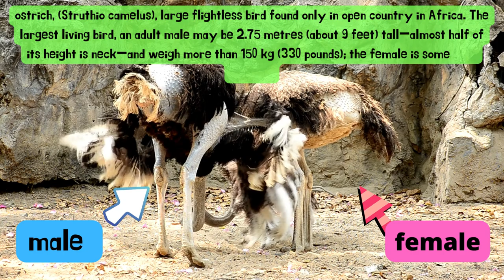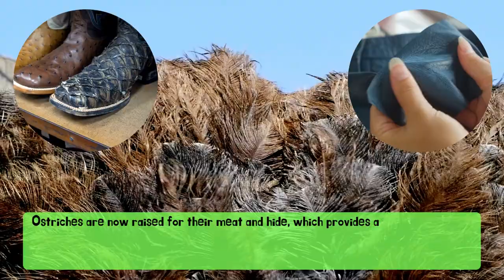ostrich | Habitat, Food, & Facts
ostrich, (Struthio camelus), large flightless bird found only in open country in Africa. The largest living bird, an adult male may be 2.75 metres (about 9 feet) tall—almost half of its height is neck—and weigh more than 150 kg (330 pounds); the female is somewhat smaller. The ostrich’s egg, averaging about 150 mm (6 inches) in length by 125 mm (5 inches) in diameter and about 1.35 kg (3 pounds), is also the world’s largest. The male is mostly black but has white plumes in the wings and tail; females are mostly brown. The head and most of the neck, reddish to bluish in colour, is lightly downed; the legs, including the powerful thighs, are bare. The head is small, the bill short and rather wide; the big brown eyes have thick black lashes.
Ostriches are seen individually, in pairs, in small flocks, or in large aggregations, depending on the season. The ostrich relies on its strong legs—uniquely two-toed, with the main toe developed almost as a hoof—to escape its enemies, chiefly humans and the larger carnivores. A frightened ostrich can achieve a speed of 72.5 km (45 miles) per hour. If cornered, it can deliver dangerous kicks.
Ostriches live mainly on vegetation but also take some animal food, mainly insects; they can go without water for long periods. Breeding males emit lionlike roars and hisses as they fight for a harem of three to five hens. A communal nest scraped in the ground contains more than a dozen shiny, whitish eggs. The major hen of the harem may get rid of some of the eggs to make incubation more manageable. The male sits on the eggs by night; the females take turns during the day. The chicks hatch in about 40 days and when a month old can keep up with running adults. To escape detection, chicks as well as adults may lie on the ground with neck outstretched, a habit that may have given rise to the mistaken belief that the ostrich buries its head in the sand when danger threatens. Ostrich plumes adorned the helmets of medieval European knights, and in the 19th century such plumes were sold for women’s finery. This demand led to the establishment of ostrich farms in South Africa, the southern United States, Australia, and elsewhere, but the trade collapsed after World War I. Ostriches are now raised for their meat and hide, which provides a soft, fine-grained leather. The birds have been trained for saddle and sulky racing, but they tire easily and are not well suited for training. They do well in captivity and may live 50 years.
The ostrich is typical of a group of flightless birds called ratites. Ostrich populations differing slightly in skin colour, size, and egg features formerly were considered separate species, but now they are considered to be merely races of Struthio camelus. Most familiar is the North African ostrich, S. camelus camelus, ranging, in much-reduced numbers, from Morocco to Sudan. Ostriches also live in eastern and southern Africa. The Syrian ostrich (S. camelus syriacus) of Syria and Arabia became extinct in 1941. The ostrich is the only living species in the genus Struthio. Ostriches are the only members of the family Struthionidae in the order Struthioniformes—a group that also contains kiwis, emus, cassowaries, and rheas. The oldest fossil relatives of ostriches belong to the species Calciavis grandei, which were excavated from the Green River Formation in Wyoming and date to the Eocene Epoch, some 56 million to 34 million years ago.